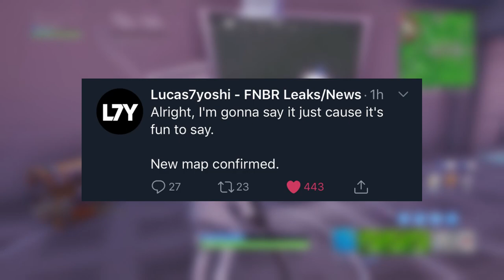Fortnite - Chapter 2